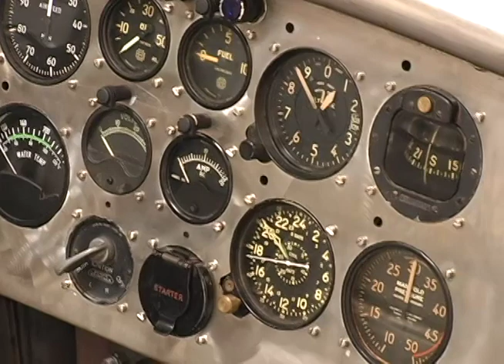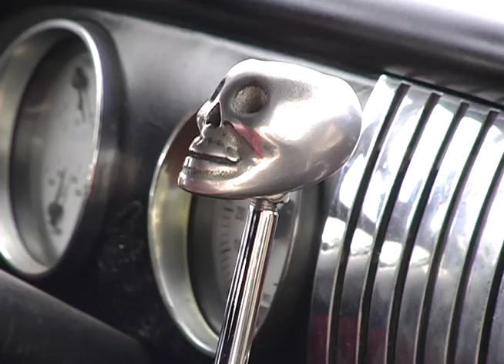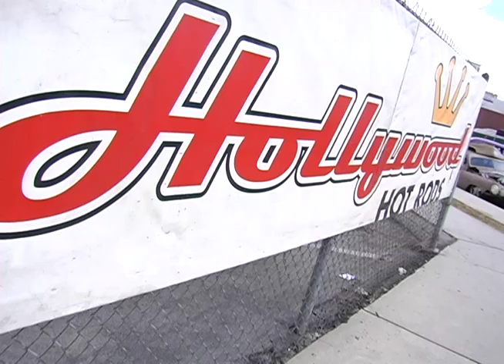Hollywood Hot Rods Open House Car Show (full episode)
The Vintage Vehicle Show is in Burbank, California for the Hollywood Hot Rods Open House Car Show as guest host Kristyn Burtt talks to owners of a 1932 Ford Roadster, a 1951 Chevrolet Styleline Coupe Deluxe, a 1929 Ford Model A and many more!